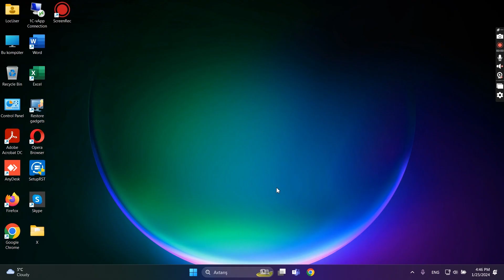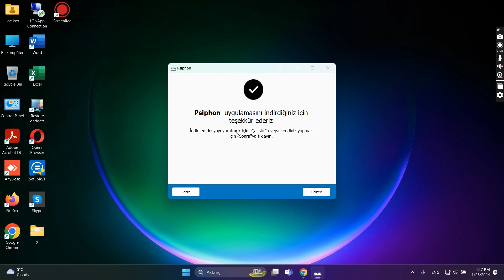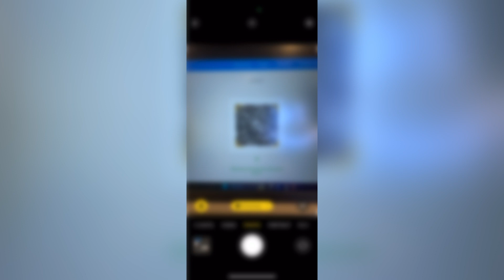Getcontactda nömrənizi birdəfəlik silmək